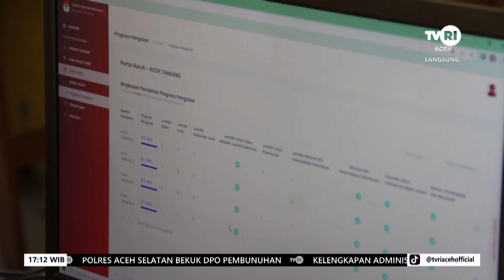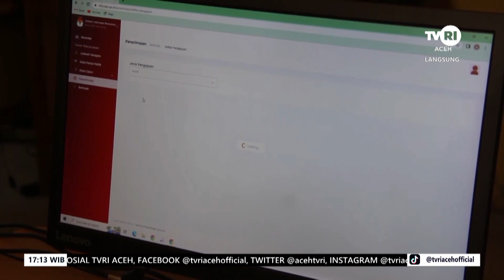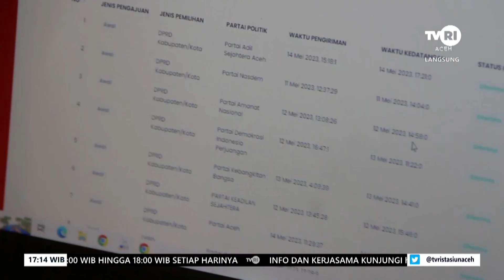PANWASLIH Akan Awasi Prosesi Verifikasi Bacaleg | Berita Aceh Hari Ini